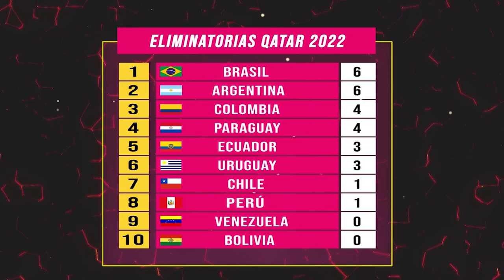13er Micronoticiero de UCI Deportes (1410/20)